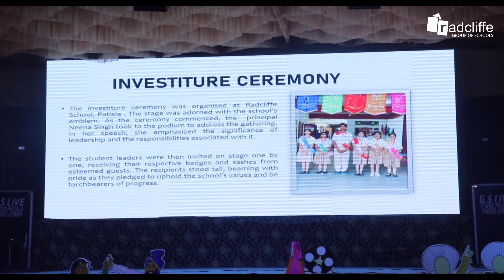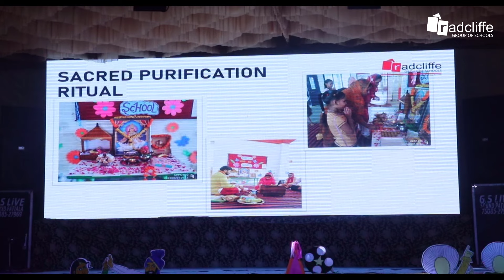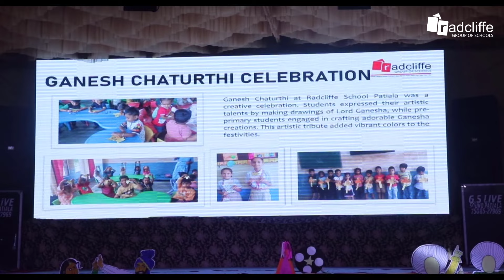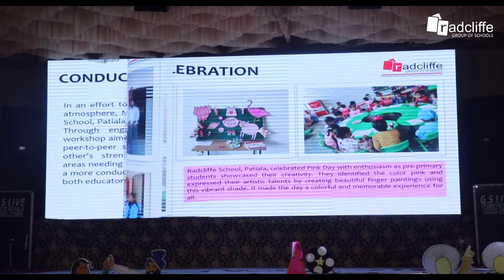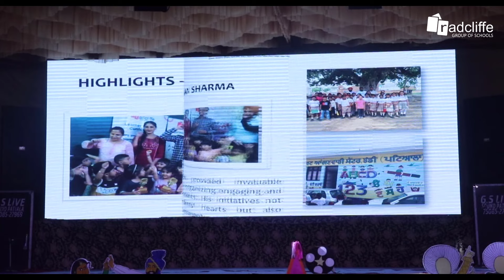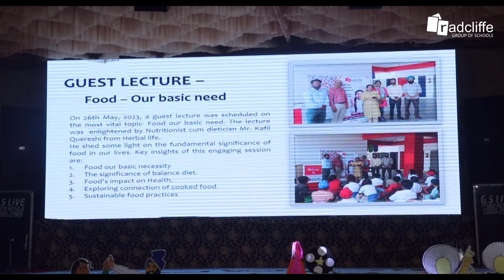Radcliffe School Patiala | Annual Day Function 2023-24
We, at Radcliffe Group of Schools Patiala, took a nostalgic trip down memory lane at our spectacular annual day function, themed 'RETRO'. The event brought the past to life with dazzling performances, iconic fashion, and an incredible ambience that transported everyone back in time. It was an evening filled with enchanting memories that will be cherished for years to come.